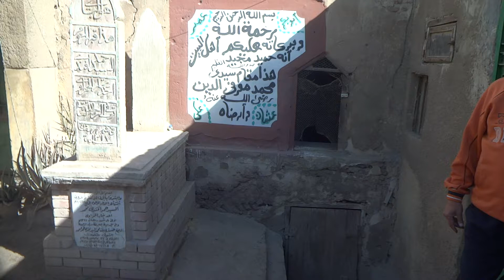سيدى محمد موفى الدين بن سيدى جعفر بن سيدى محمد بن سيدى إسماعيل بن سيدى الإمام جعفر الصادق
وهو سيدى محمد موفى الدين بن سيدى جعفر بن سيدى محمد بن سيدى إسماعيل بن سيدى الإمام جعفر الصادق بن سيدى محمد الباقر بن سيدى على زين العابدين بن سيدنا الحسين
وهو الذى مقامه المبارك بجوار ستنا السيدة نفيسة رضى الله عنها مباشرة
يعنى تدخل له من الممر الطويل اللى ينتهى بك الى مدخل النساء من السيدة نفيسة حتلاقيه داخل مدافن الممر وله باب فى الممر تخبط عليه وتقول ياعم مصطفى
وسمى بموفى الدين لأن المفلسين والمديونين تقضى ديونهم عنده وفى ذلك قصة ذكرها الإمام السخاوى
حصل أن واحد عليه دين كبير لواحد من الأمراء
معرفش يسد الدين
راح زار ستنا السيدة نفيسة وطلع لسيدى موفى الدين وقاله انا عليا كذا وكذا وغلبت فى تسديد دينى وحتسجن ياسيدى محمد
فجائت سيدة وقالت له خذ القلادة الذهبية دى نفحة وبيعها يبنى ولو عليك دين سدده
فقال انا حدى القلادة دى للأمير ودى توفى دينى وزيادة
فلما راح للأمير لقى الأمير بيقول له رجع القلادة للست ومش عايز منك فلوسك
فالراجل إستغرب
الأمير ده عرف منين بموضوع القلادة فسأله
قاله سيدى موفى الدين اللى انت زورته جائنى وعاهدنى على قصر فى الجنة إن عفوت عن دينك اللى عليك وقالى ان فى ست اعطتك قلادة ذهبية فروح رجعها له
فأشتهر عن سيدى محمد بإسم موفى الدين
وعمر القبة الف ومائة عام لكن الأثار لاتعتنى بها رغم عظمتها ومافيها وسوف نعرض لكم الصور بالداخل